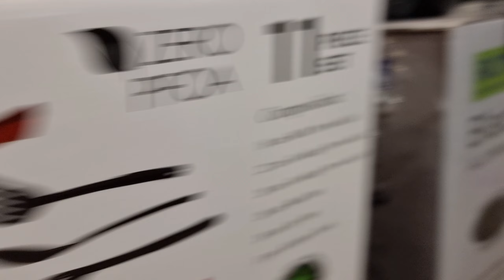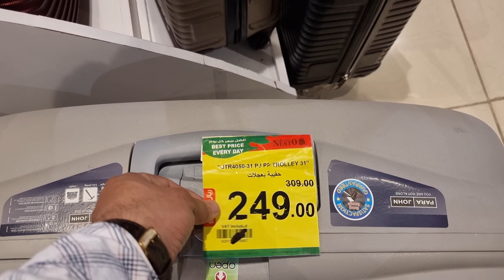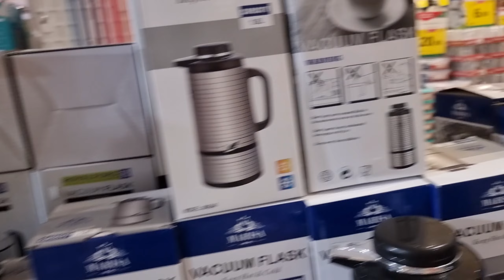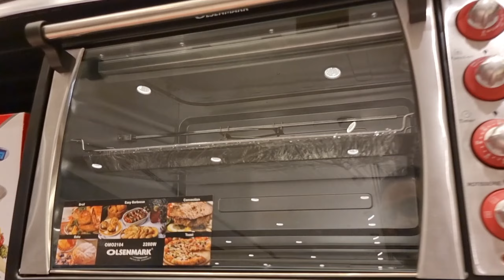Nesto Hypermarket l Al Khobar l Saudi Arabia l Shopping in Saudi Arabia l Quest Rashid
Nesto Hypermarket l Al Khobar l Saudi Arabia l Shopping in Saudi Arabia l Quest Rashid india beautiful live alkhobarsaudiarabia lucknow pakistan mumbai travel vlog vlogs # manoj day